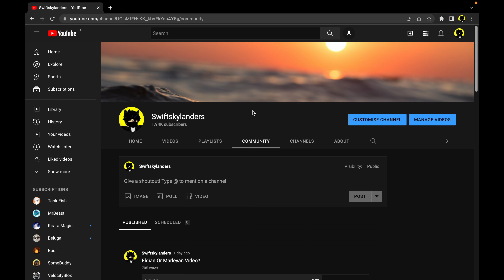Life Of An Eldian Player - Roblox Titan Warfare